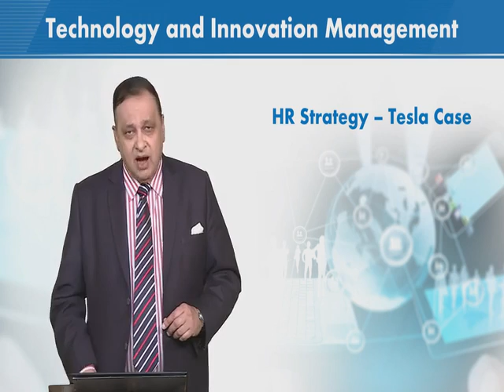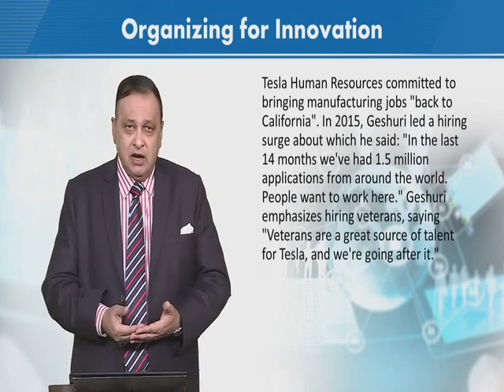MGT725_Topic101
MGT725 - Technology and Innovation Management
Dr.Nadeem Bhatti